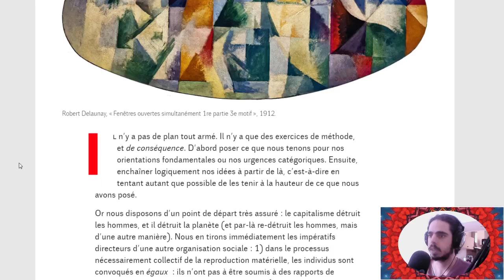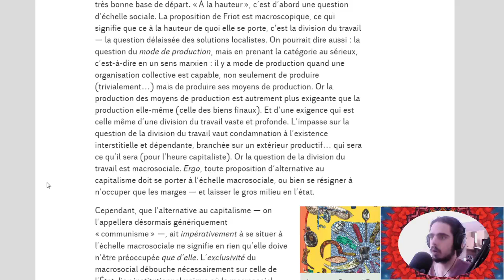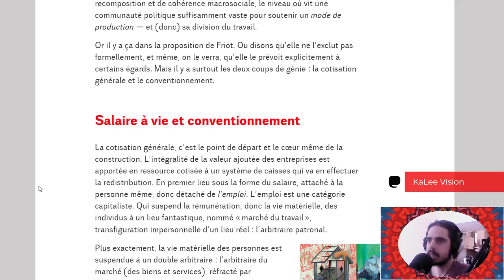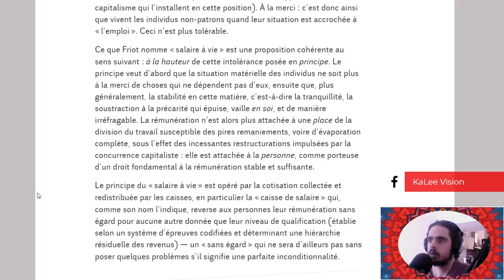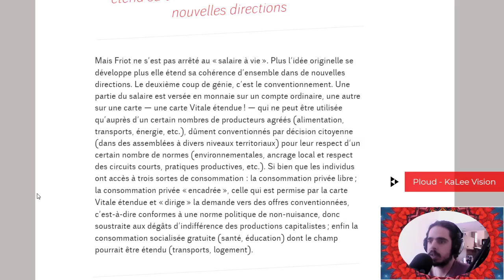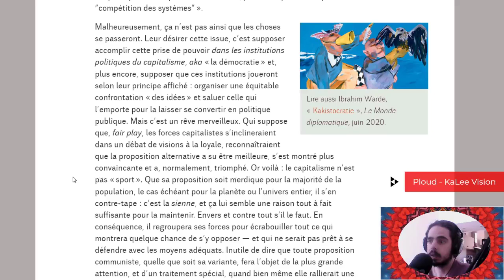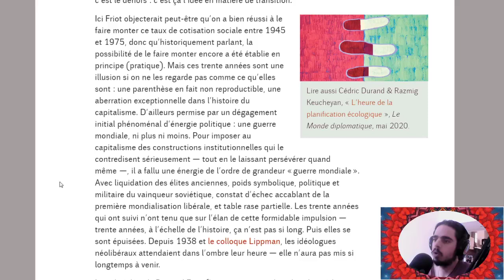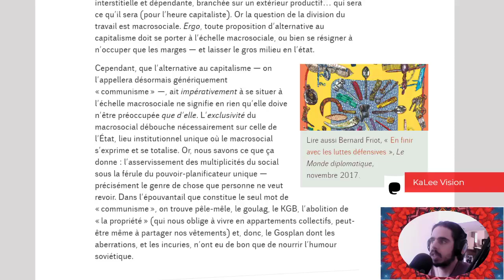Lordon : Ouvertures - Perspectives V (Lecture en Direct)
Perspectives V - "Ouvertures" par Frédéric Lordon, 29 mai 2020
SOURCES
La pompe à phynance - Contre le système bancaire-actionnaire, le blog de Frédéric Lordon.

Perspectives I - "Quatre hypothèses sur la situation économique" par Frédéric Lordon, 28 avril 2020

Perspectives II - "Ils ne lâcheront rien" par Frédéric Lordon, 5 mai 2020

Perspectives III - "« En sortir » — mais de quoi et par où ?" par Frédéric Lordon, 10 mai 2020

Perspectives IV - "Problèmes de la transition" par Frédéric Lordon, 16 mai 2020